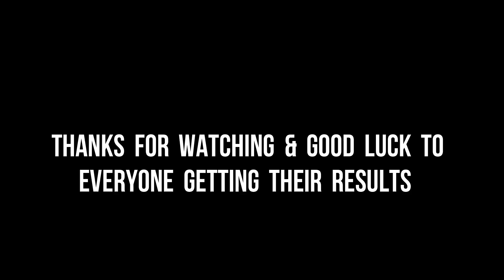Hitler Reacts to A Level Results Day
A parody of Hitler worrying about failing his A Levels, taken from the 2004 movie Downfall. Moreover, the views depicted are merely for comedic effect and do not reflect my personal opinions.

Best of luck to everyone awaiting their exam results! Whether or not you get the grades you wanted, I'm sure it'll all work out for the best!

A Levels are subject based qualifications taken in the UK by students aged 16-18 and can lead to university, further study, training, or work.